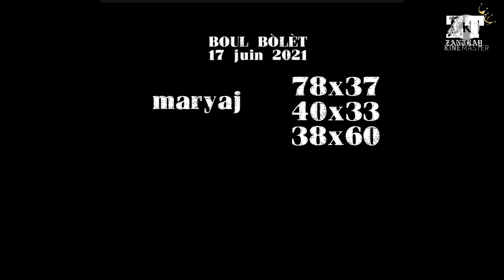BOUL BÒLÈT 💥💥POU JODI A KI SE 17 JUIN 2021 FLORIDA &💣🤑 NEW YORK BINGO (4